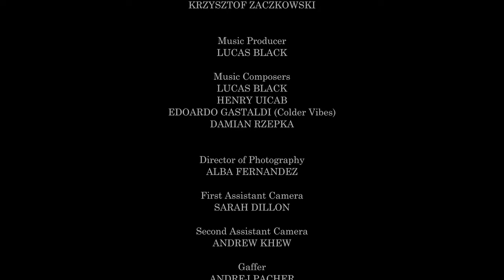INFANT - short horror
Family moves into the new house that was build, where few hundred years ago was a village. And in that village infants went missing.

ABOUT MOVIE:
Movie was born in me head long time ago. It took me around a 3 years to get around and finally start working on the "Infant".
From the very beginning I knew that this movie will be a challenge. But I knew as well that I want to do this movie no mater how long, how hard it'll be.
We shoot the movie on June 2019 and I it was fun.

CAST:

James Cosgrave - Wes
Thomas Leggett - John
Rob O'Dwyer - Thomas Meeka (voice)
Clodagh Grace - Heather
William Nugent - Thomas Meeka
Jacqueline Delahunty-Wall - Jamie
Nina Donnelly - Nancy
Wiktor Skruch - Fred (infant)
Elliot Meinert - Michael
Maja Skruch - Lorie
Andrew Looby - Radio DJ (voice)
Ava Kennedy - Kid 1
Aaron Kennedy - Kid 2
Hazel O'Leary - Kid 3
Martyna Zmitruk - Kid 4
Hannah Jay Crotty - Kid 5
Eryk Parzychowski - Kid 6
Agata Laskowska - Woman at BBQ
Eric Rosenfeld - Men 1 at BBQ
Przemek Babuszkiewicz - Men 2 at BBQ

Lucas Black - composer

Cinematography by
Alba Fernandez

Makeup Department
Jocelyn Hannon - makeup artist
Maggie Walsh - key makeup artist

Jack O'Higgins - first assistant director
Krzysztof Zaczkowski - assistant director

Sound Department
Danilo Zambrano - sound editor / sound recordist

Ngo Thuy Mien - visual effects artist
Kaustav Sinha - visual effects producer

Sarah Dillon - first assistant camera
Andrew Khew - second assistant camera
Andrej Pacher - gaffer

Editorial Department
Alba Fernandez - colorist

Music Department
Edoardo Gastaldi - composer: additional music
Tim Hickey - performer
Damian Rzepka - additional music
Timmy Tuohy - performer
Henry Uicab - additional music

Transportation Department
Eric Rosenfeld - transportation coordinator

Marcin Skruch